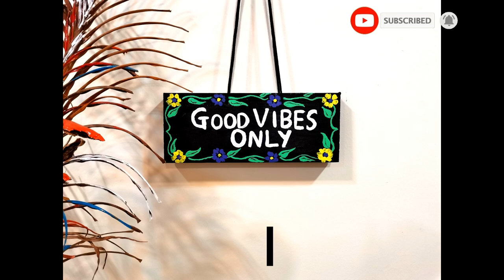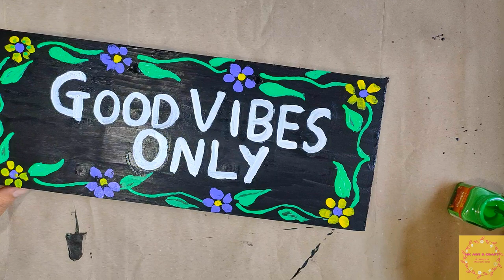Wooden wall hanging | DIY ideas using wood | wood painting | how to paint acrylic on wood beginners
Wooden hall hanging | DIY ideas using wood | wood painting | how to paint acrylic on wood beginners | acrylic painting on wood | acrylic painting | home decor

Track name : HEY
Musician: @iksonmusic